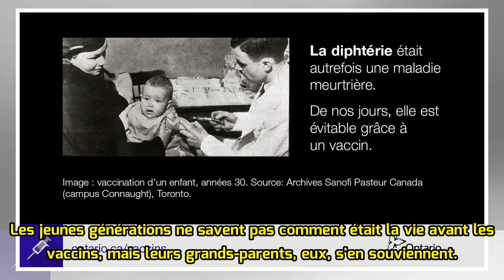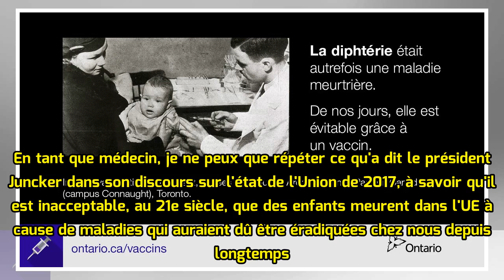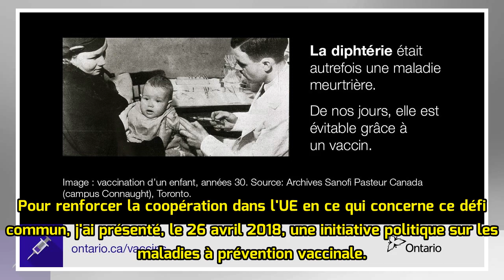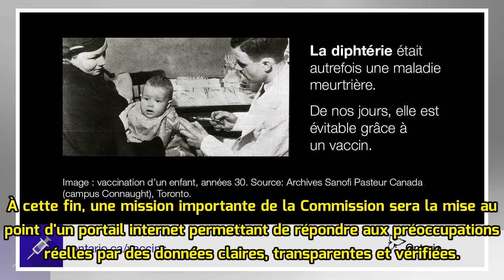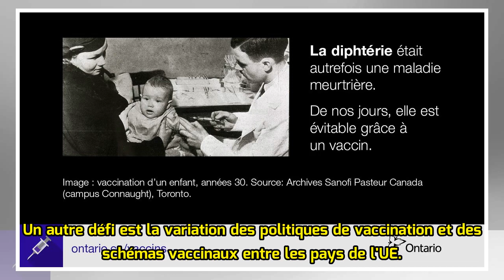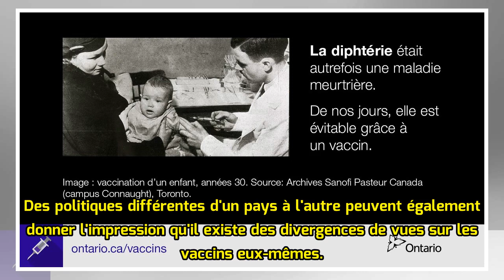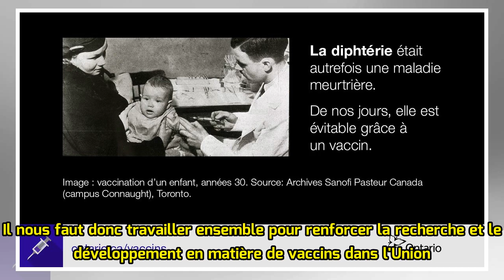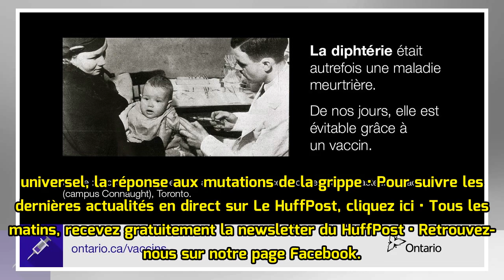"Les vaccins existent mais nos enfants meurent encore de ces maladies, agissons ensemble par-delà l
"Les vaccins existent mais nos enfants meurent encore de ces maladies, agissons ensemble par-delà les frontières"
La vaccination constitue l'une des plus grandes réussites de notre temps dans le domaine de la santé publique: au cours des 60 dernières années, elle a sauvé plus d'enfants que toute autre intervention médicale. Dans le monde, la vaccination permet d'éviter chaque année à 2,7 millions de personnes d...